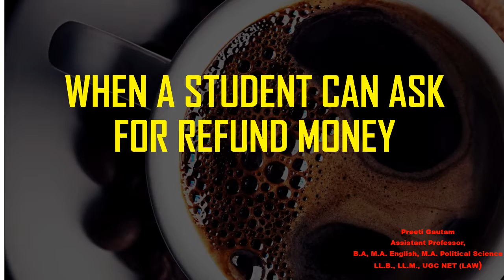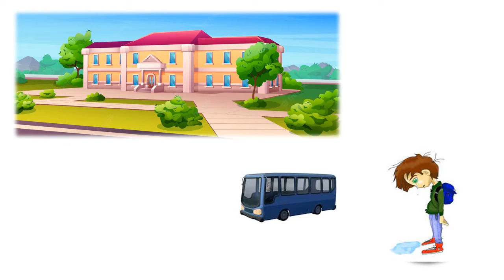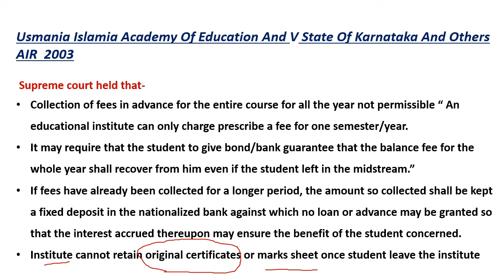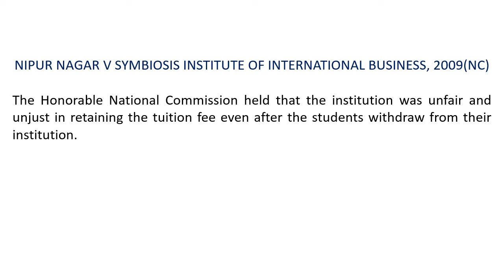एक छात्र कॉलेज से फ़ीस वापसी की मांग कब कर सकता है (How to refund)